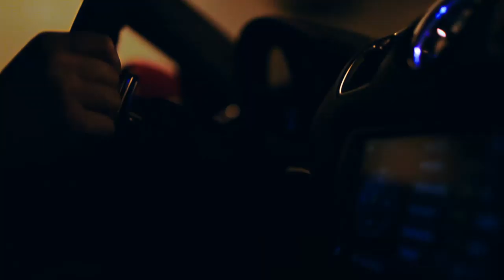The new Cayman GTS - purism without sacrifice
A sports car that seeks out the curve like no other and displays it in every twist and turn - without compromise. Watch the new Cayman GTS in this video.

*Combined fuel consumption in accordance with EU 6: 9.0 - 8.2 l/100km, CO2 emission 211-190 g/km